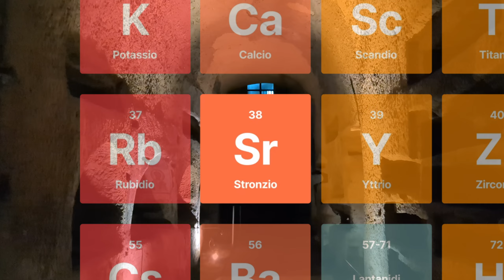Da Jago a San Gennaro lungo il 'Miglio Sacro' nel Rione Sanità di Napoli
Siamo scesi nelle catacombe di San Gennaro, abbiamo visto il 'Figlio velato' di Jago e abbiamo visitato la basilica di Santa Maria della Sanità e il suo 'Presepe Favoloso'... e queste sono solo alcune delle tappe del Miglio Sacro, un tour che ci ha permesso di attraversare tutto il Rione Sanità di Napoli.

Seguiteci sui nostri canali per scoprire di più!

Music